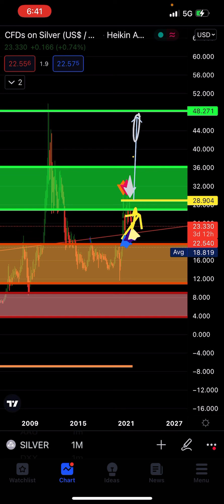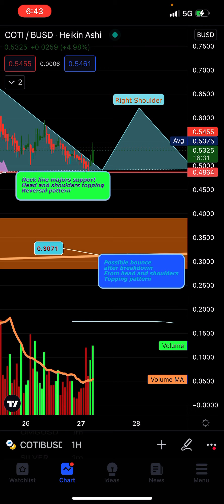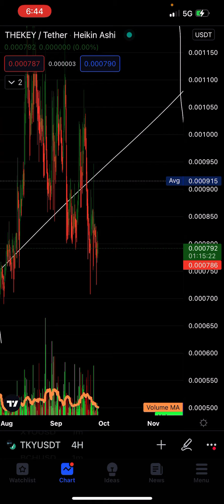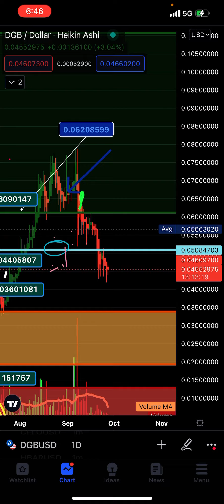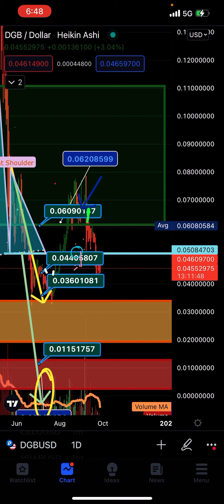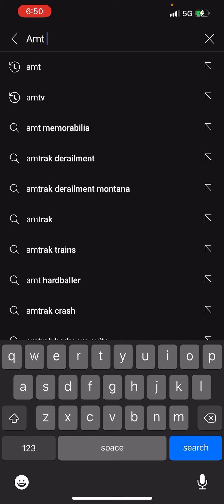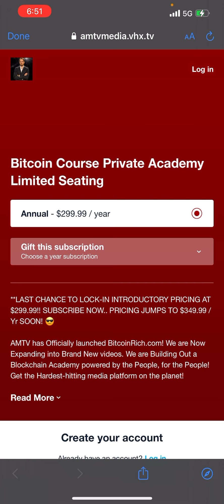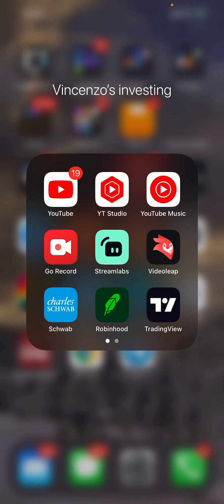DENT XLM DGB COTI TRADING ALERT 🚨 PRICE FORECAST BULLISH BEARISH TECHNICAL ANALYSIS 🧐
VINCENZO APPOVES OF COINBASE CYPTO TRADING CHEAP FEES JOIN FOR FREE CYPTOS

Join Robinhood with my link and we'll both pick our own free stock 🤝 DAY TRADE CYPTO ALL DAY ZERO FEES SAVE THOUSANDS 💵 tading BTC ,BITCOIN CASH ,BITCOIN GOLD, ETH ,ETH CLASSIC LTC LTC CLASSIC DOGECOIN

VGCI NEWS ASK THE HARD HITTING👋 QUESTIONS WE ARE NOT AFRAID AND CANT BE INTEMNATED BY THE CORPORATE COMMUNIST MEDIA AND ENFORCERS

QUESTION NUMBER ONE ☝️ WHY SO WE HAVE TO PROTECT THE VACCINATED?

QUESTION NUMBER TWO WHY HAS UNITED STATES POSTAL SERVICE AS WELL AS CONGRESS AND ASSOCIATES EXEMPT FROM YOUR UNCONDITIONAL  MANDATE?

QUESTION 🙋‍♀️ THREE WHY ARE SPORTS STADIUMS CONCERTS CELEBRITY EVENT 30K ENTRY FEE FULL UNMASKED IF COVID IS THIS DAN